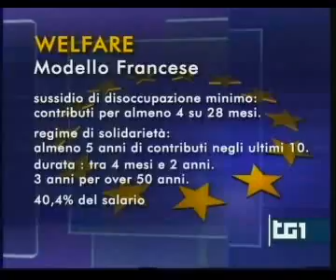07 marzo 2012_RAIUNO TG1 Economia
“Il ruolo delle agenzie per il lavoro”.
Intervista ad Antonio Lombardi